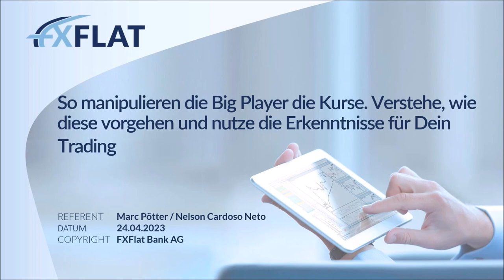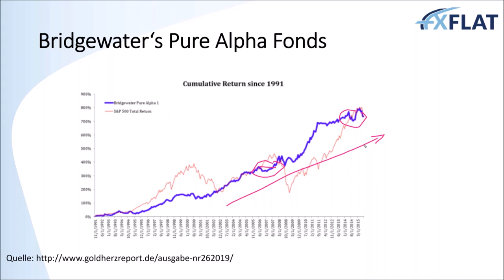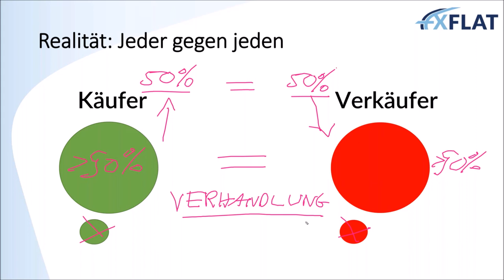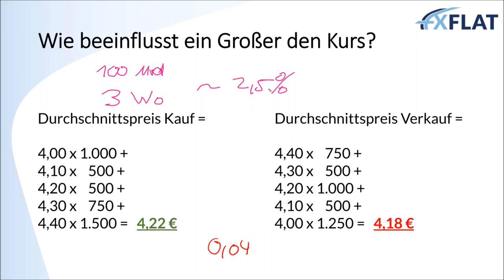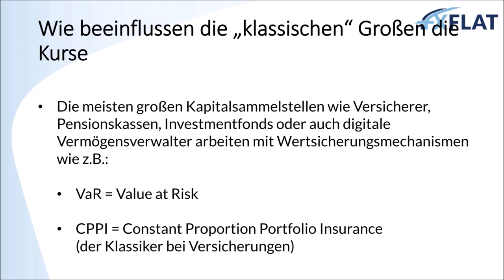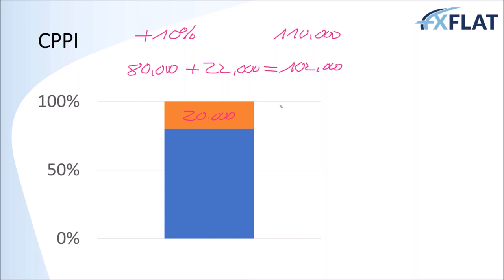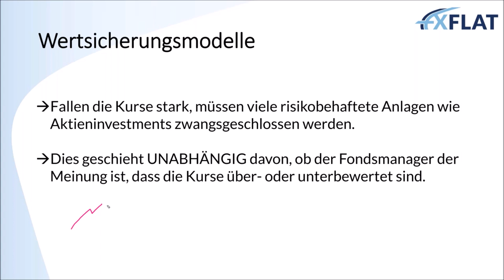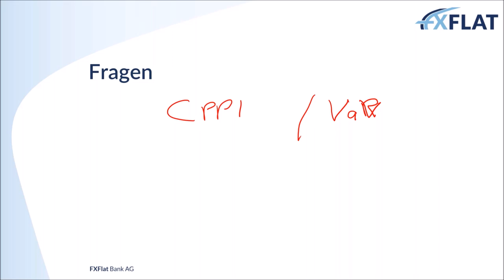Marc Pötter - So manipulieren die Big Player die Kurse 24.04.2023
Als privater Trader fühlst Du Dich den Big Playern ausgesetzt? Du hast gelesen, wie leicht die Großen die Kurse manipulieren und damit risikolos Geld verdienen können? In diesem Webinar gibt der zertifizierte Investmentanalyst Marc Pötter Dir einen Einblick in den Handel der Großen. Wie gehen Sie vor, wann werden die Kurse manipuliert und auf welche Trader haben sie es abgesehen? 97% aller bisherigen Teilnehmer kannten diese Sachverhalte nicht!